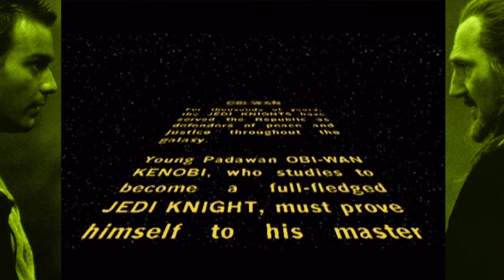Star Wars: Obi-Wan [1 of 2] [Look Backs]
Star Wars: Obi-Wan [1 of 2]: Looking back at what LucasArts had to offer us back in December 2001. Microsoft XBOX version.